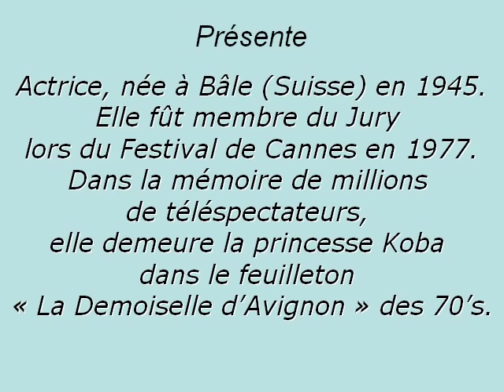Marthe Keller. Portrait. Ses films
Charmante. Agréable. Talentueuse. Son accent.